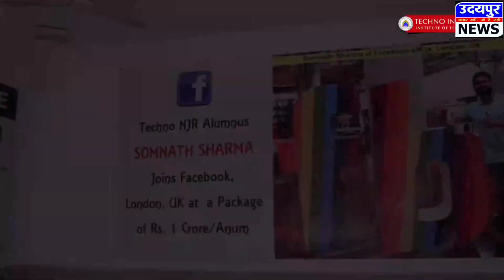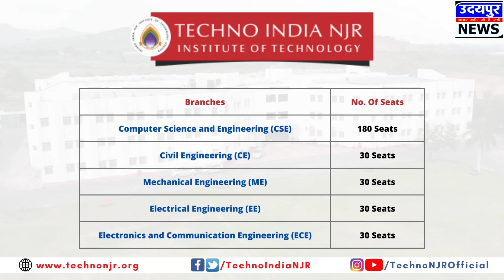शहर में हुई सीएनजी गैस की किल्लत, दो किलोमीटर तक लगी वाहनों की कतार!